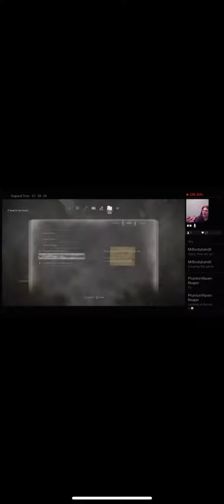RUN LEON RUN